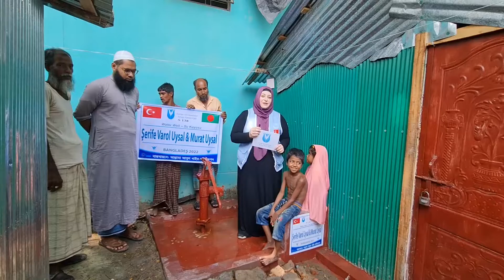Bangladeş Su Kuyusu Bağışı: Şerife Varol Uysal ve Murat Uysal Su Kuyusu